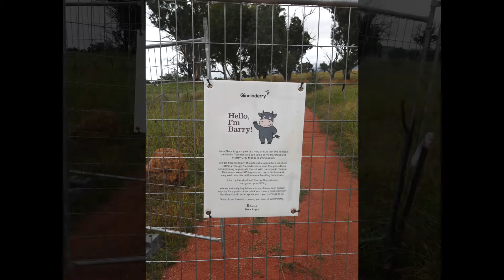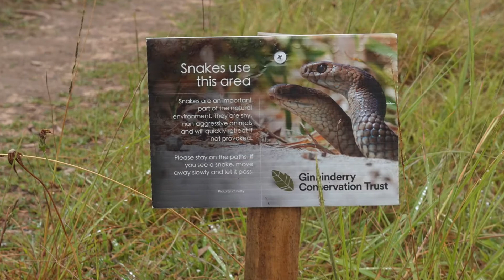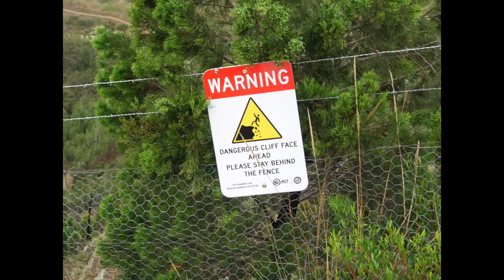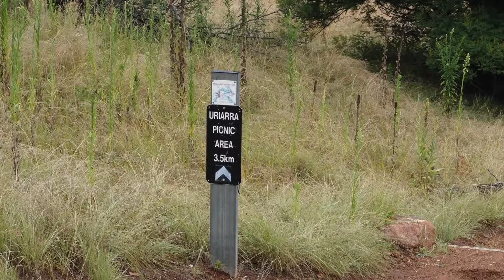The Link to Shepherds Lookout Walking Track ACT (7.3km)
At the time of this review in early 2022 this was Canberra’s newest designated walk providing a reareational activity for the newly formed surrounding suburbs. I must admit after looking at satellite images of this area prior to the walk, I didn’t have high expectations but soon realised that the images were out of date. The result is that I enjoyed this walk much more than I expected. to find out more go